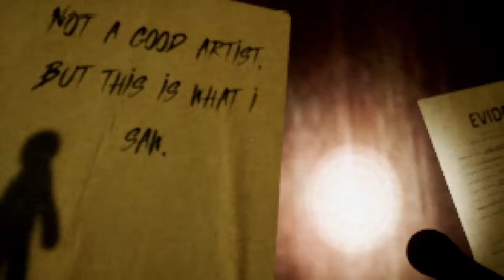I know if shouldn't answer the door... but I really want to :D DONT ANSWER playthrough indie horror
Greetings friends.
This game is called "Don't answer".  A game about NOT answering front door when someone is knocking.  It said its a five minute playthrough and it took me around 17 mins lol.

Developer blurb:
Jimmy. When Jimmy was a kid, he lived in the same house he lives in the current day. He has his whole life. The only thing is, When Jimmy was a kid there were 3 knocks on the door. And when his family opened the door to see who it was, a sort of 'Mailman' murdered his entire family. Jimmy only survived because he hid and the cops later found Jimmy hiding under his house. Years pass and Jimmy lives in the dark, foggy forest. Being back home isn't as it used to be and there's something out there watching Jimmy... From the Dark.

Until next time, good bye.